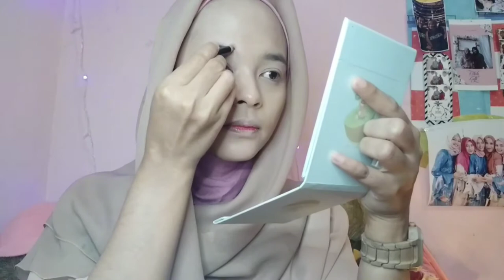REVIEW PIXY LONG LASTING SERUM FOUNDATION | RACUN RACHEL GODDARD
Wah wah wah kena racun nya kak rachel goddard lagi nih akyuuu...

 Kali ini aku kena racun pixy foundation serum . Gimana nih.. bagus apa ngg yaaa. Tonton dulu ya sahabat onlineku

Hatur tengkiuuu